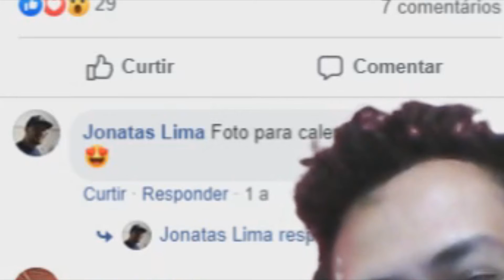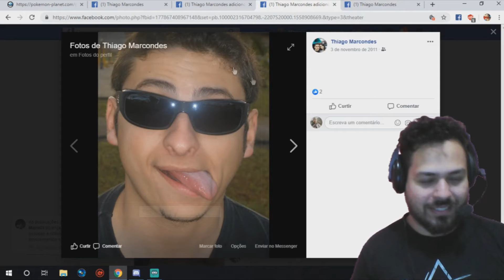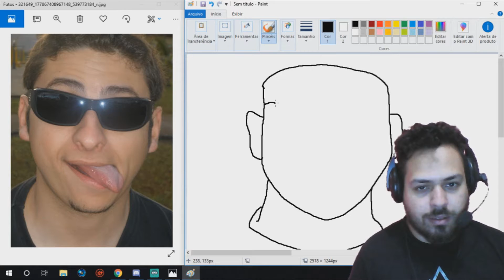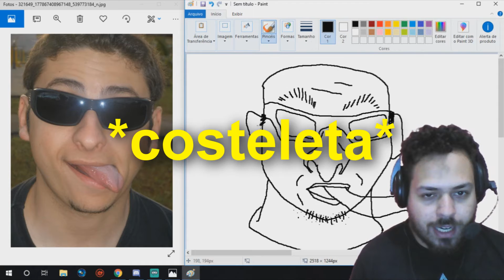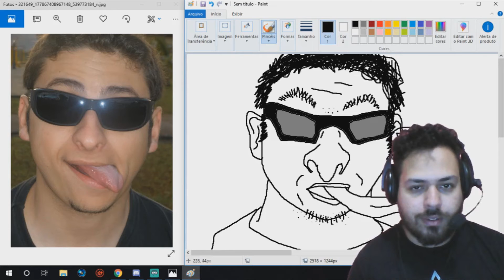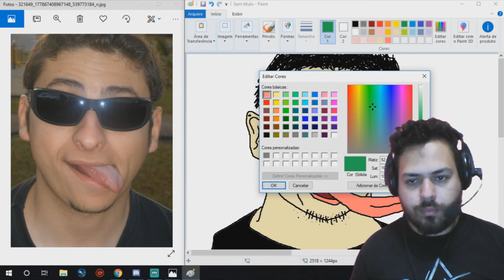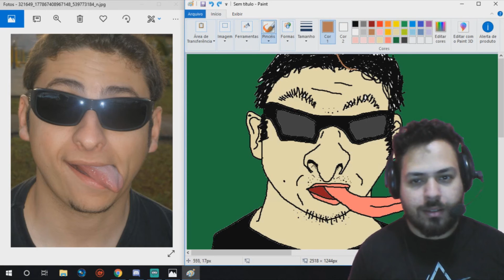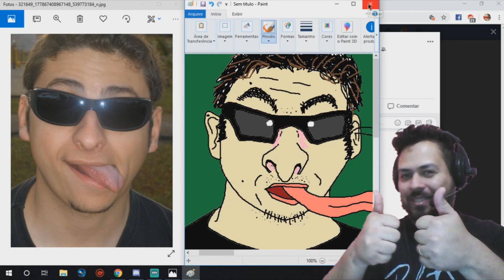SINFOROUSE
A pedido do amigo "Jonatelo" fiz essa caricatura do nosso outro amigo Sinfos, do canal sinfos play...

Deixe o seu like e ative o "sininho" para receber notificações!